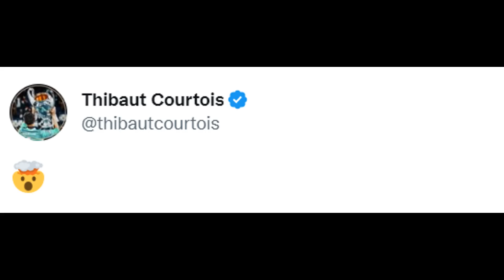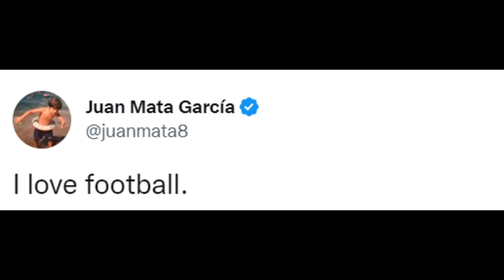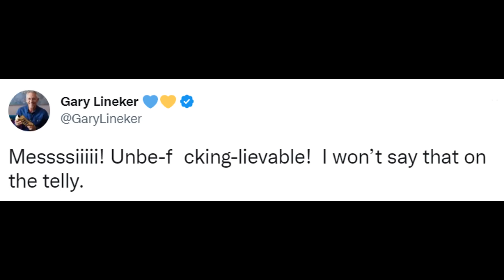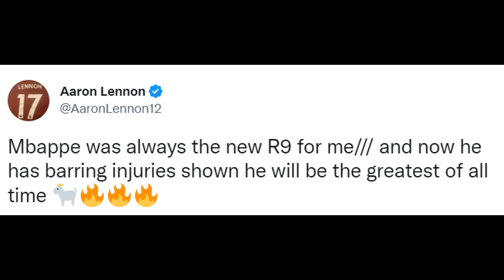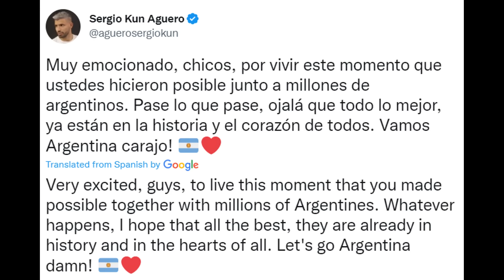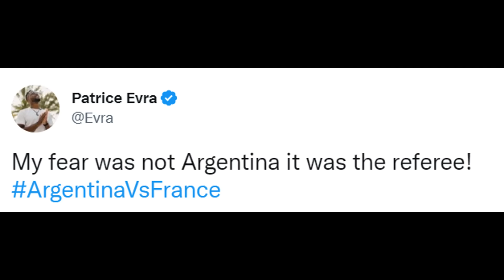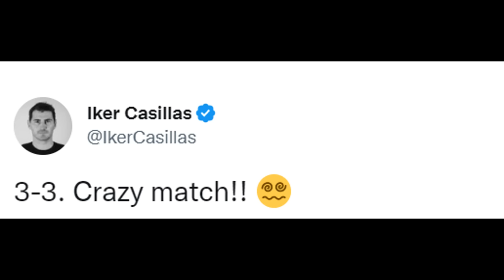FOOTBALLERS REACT TO MESSI & ARGENTINA WIN WORLD CUP | MESSI WINS FIRST WORLD CUP | ARG VS FRA 3-3